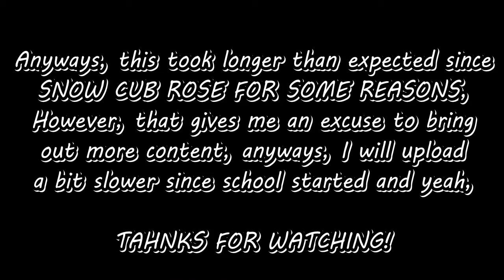📈Bee Swarm Simulator TRADING MONTAGE #10!📈Journey to SNOW CUB! 22 SIGNS!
THAT STUPID CUB ROSE FOR SOME REASONS DUDE I HATE LIFE.

Bee Swarm Simulator is an online multiplayer game made in Roblox by Onett. The purpose of the game is to hatch bees to make a swarm, collect pollen, and make it into honey. The game was created on March 21, 2018, and fully released on March 23, 2018.